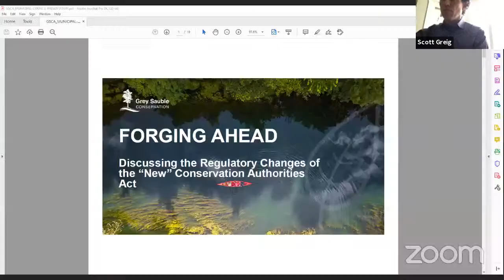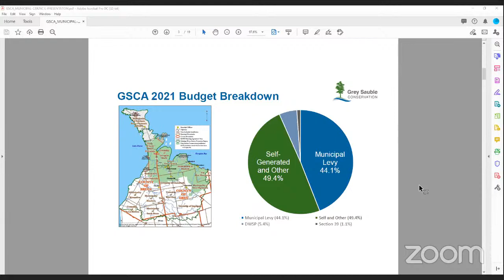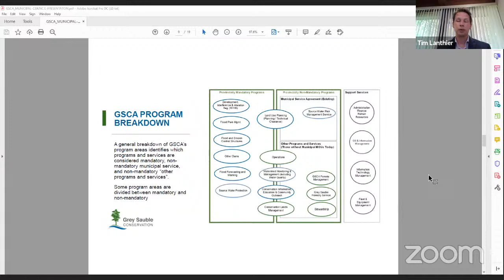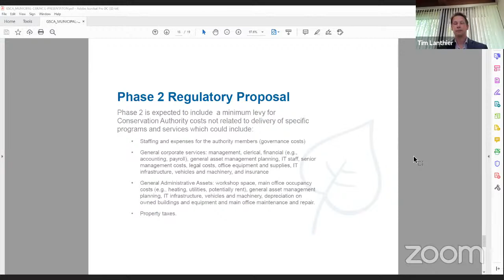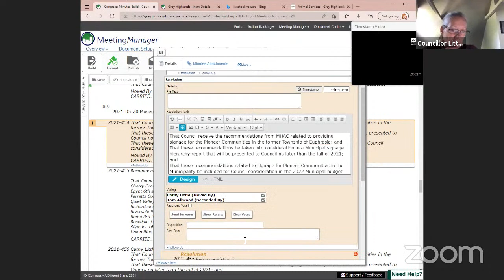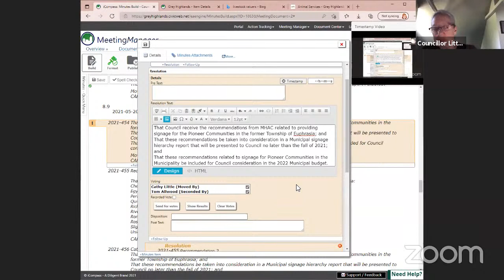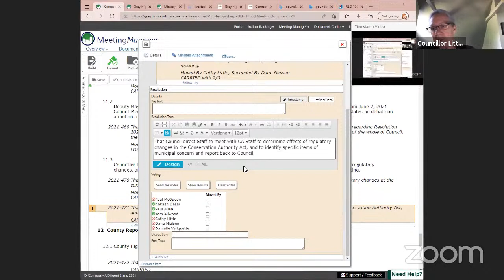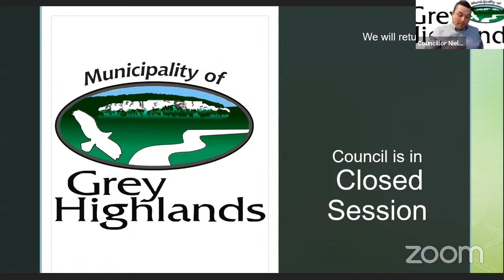2021-06-16 Council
1  Call to Order

 2  Approval of the Agenda

    2.1  Recommendation:

 3  Open Forum

 4  Declaration of Pecuniary Interest

 5  Approval of Minutes

    5.1  Minutes of the previous meeting

      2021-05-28 Special Meeting of Council - Westway Capital Delegation

      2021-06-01 Special Meeting of Council - STA Appeal Hearing

 6  Delegations/Presentations

      Grey Sauble Conservation Authority - Tim Lanthier, CAO and Nottawasaga Valley Conservation Authority - Doug Hevenor, CAO

 7  Items for Council Consideration

      Public Input - Raglan Street Extension in Eugenia

      Natural Burial Request - Overview of Comments Received

      Noise By-law Exemption Request - Hospital Build

      Kinburn Street Road Allowance

      Fire Communication Paging Antenna on the Markdale Water Tower

      Curbside Waste Collection Contract Extension

      Closing of Unopened Portion of Albert Street between Ellen Street and Margaret Street

      Sale of Surplus Land Request - Ceylon

      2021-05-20 Museum and Heritage Advisory Committee unapproved minutes.

 8  Consent Agenda

      Reorganized Departments

      Z27.2020 WBL Mfg Inc.

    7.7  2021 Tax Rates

      Consent Approval

      Grey Highlands Public Library Board Minutes and CEO Reports from January, February and March

      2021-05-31 Public Planning Hearing Minutes

      Township of Southgate - Notice of Public Meeting - Zoning By-law Amendment (Allen)

      May 2021 NVCA Highlights

      Joint Municipal Physician Recruitment (JMPRR) Committee - Family Physician Survey Results

 9  By-laws

      A By-law to amend the Municipality of Grey Highlands Comprehensive Zoning By-law No. 2004-50 related to application Z27.2020 MBL Mfg Inc 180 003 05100;

      By-law 2021-059 - Being a By-law to provide for the adoption of tax rates for 2021; to further provide for penalty and interest in default of payment thereof; and to establish alternative installments...

      By-law 2021-060 - A By-Law to Opt-Out of the Vacant Unit Rebate Program under Section 364 of the Municipal Act, 2001

    9.1  Recommendation

 10  Notice of Motion

    10.1  Councillor Allwood - Relationship between the Municipality and the Chamber of Commerce - Notice was previously presented at the 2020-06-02 Council meeting.

      Deputy Mayor Desai - Motion to Reconsider Resolution 2021-425 - Backyard Chicken Stay (Item originally from June 2, 2021 Council Meeting - Supported) - Notice was presented in time with the current ag...

 11  County Report

    11.1  County Highlights

 12  Councillor Privilege

 13  Closed Session Recommendation

    13.1  Proceed into closed

 14  Return to Open Session

    14.1  Reporting out

 15  Adjournment

      A By-Law to confirm the proceedings of the Council of the Municipality of Grey Highlands

    15.2  Upcoming Meetings: Climate Action Committee Task Force (CACT) - 17 Jun 2021 - 4:00 pm Joint Waste and Diversion Site Committee - 18 June 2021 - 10:00 am Council Remuneration Advisory Committee (CRAC) ...

    15.3  Adjourn

 6  Committee of the Whole Minutes

      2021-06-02 Committee of the Whole - Grey Highlands Lens Scenario